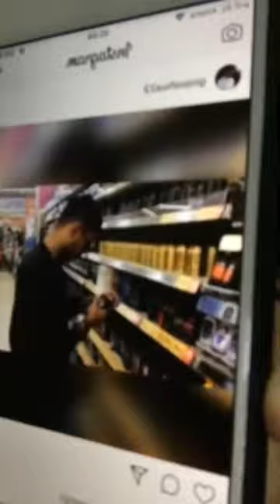anyageraldine ~ anya geraldine Vlog Bareng OKy main The Sims